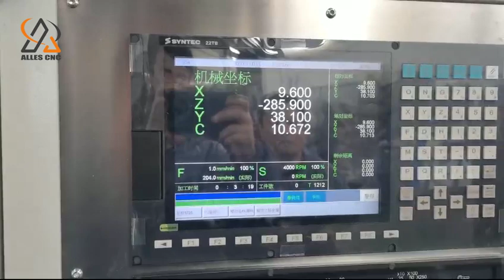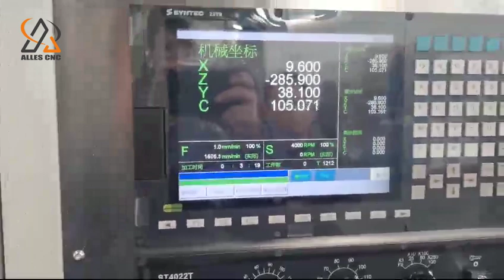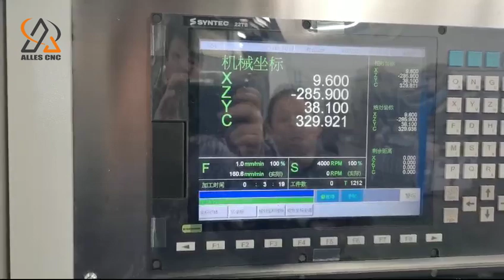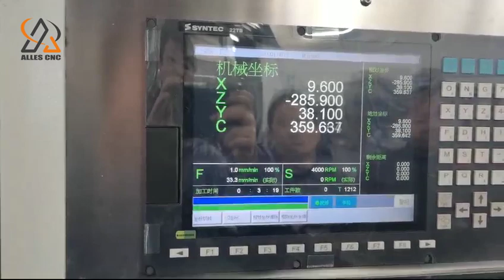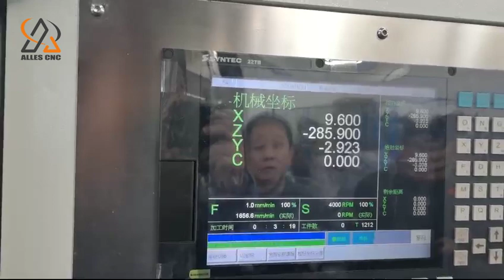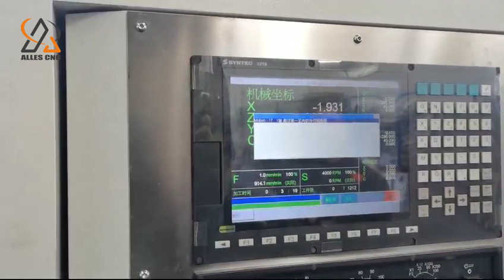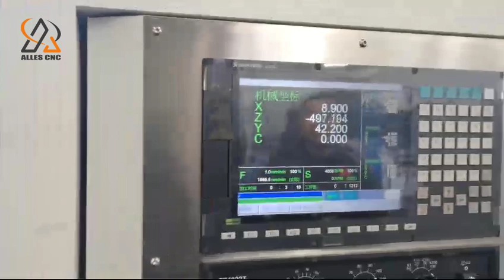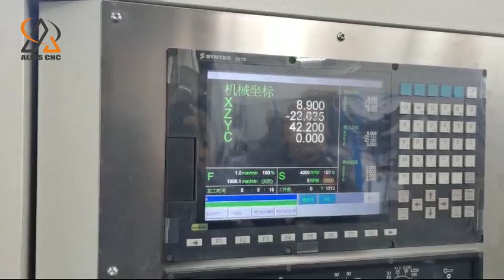ALTCK65DY CNC Turning And Milling Machine XZY limit position video and detection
ALLES CNC ALTCK65DY CNC Turning And Milling Machine XZY limit position video and detection